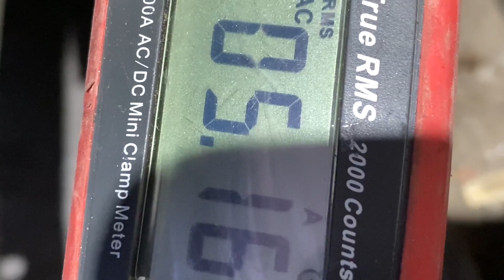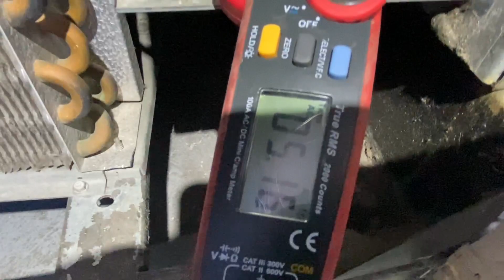Sunday service calls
Check out various calls on Sunday

If you would like to buy me a cup of coffee

Hvac